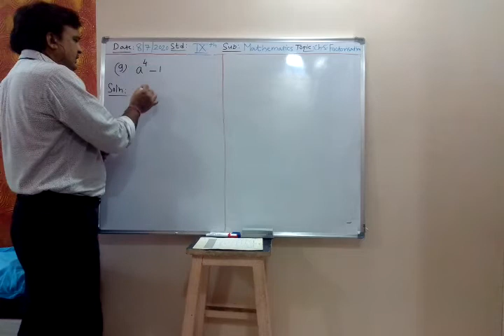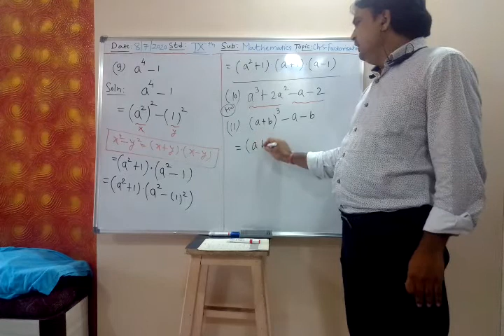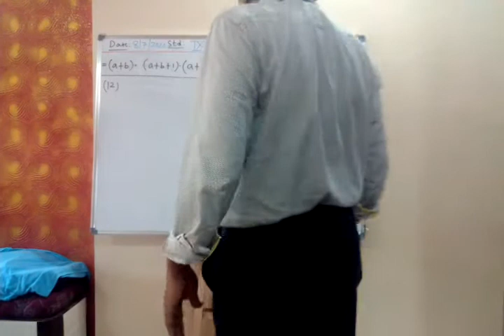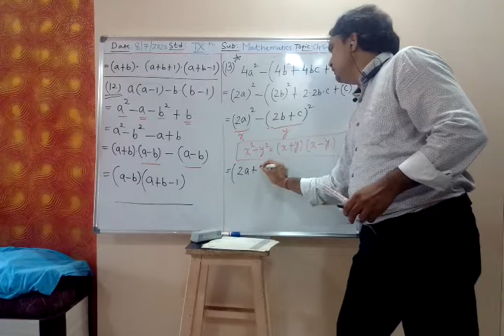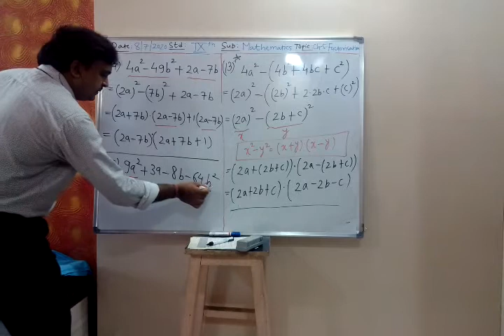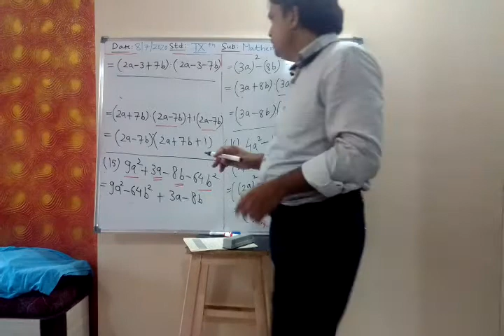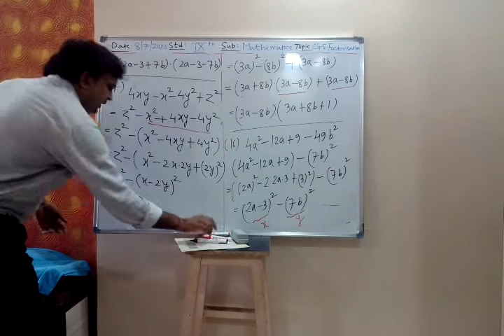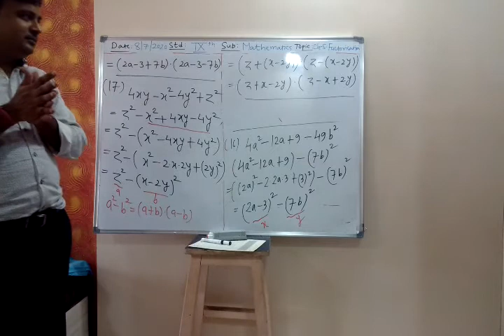9th ICSE Maths, Chapter-5: Factorisation, Part-7